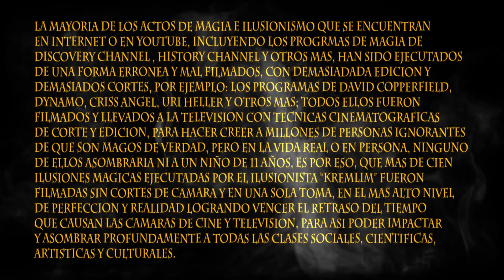THE BLACK HOLE--defeating TV cameras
This illusion could have been created and performanced more than hundred years ago

INTERNATIONAL MASTER CONSULTANT

EXPERT ON CLOSE UP CARDS MAGIC

SPECIALIST IN ADVANCED ILLUSIONISM
THAT DEFEAT CAMERAS, EVEN IN SLOW MOTION

TRAINING ACTORS AS A REAL MAGICIAN
(Just 9 weeks)

NO CAMERA TRICKS :no cuts, no stop motion, no blue screen, no juggling
JUST MAGIC!

PRIVATES SHOWS :minimum two spectators maximum 50

PUERTO VALLARTA (México)

CONSULTOR INTERNACIONAL

EXPERTO EN MAGIA CON CARTAS

ESPECIALISTA EN ILLUSIONISMO AVANZADO QUE VENCE LAS CAMARAS DE CINE Y TV INCLUSO EN CAMARA LENTA

SHOWS PRIVADOS :minimo dos espectadores, máximo 50

ASOMBRO! E IMPACTO PROFUNDO!
GOLPEARA SUS MENTES
CUANDO LA ILUSIÓN
SE TRANSFORME EN REALIDAD!

PUERTO VALLARTA (México)